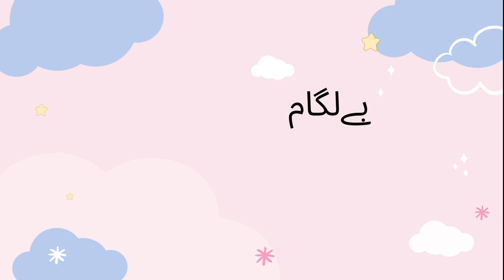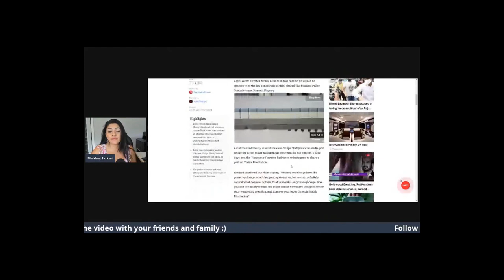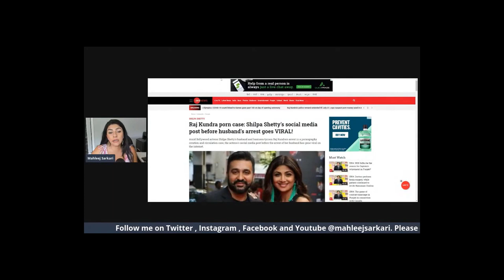( Use Headphones ) Raj Kundra Expose Ho Gaya | Shilpa Shetty Statement Released